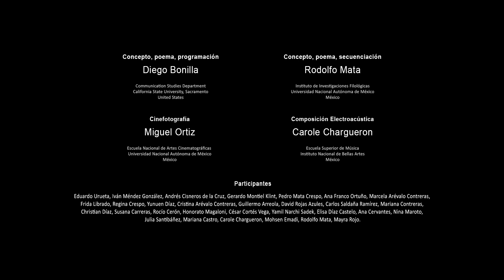Big Data · Versión D91919T100015A · 193 segundos · 49 líneas